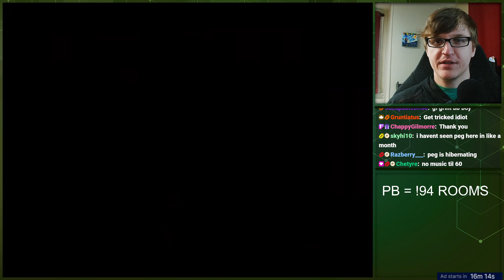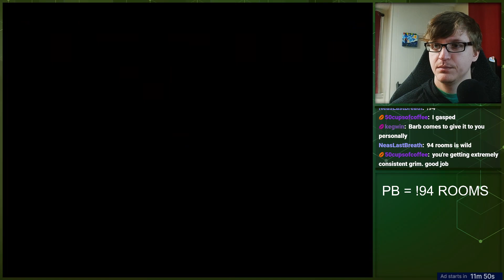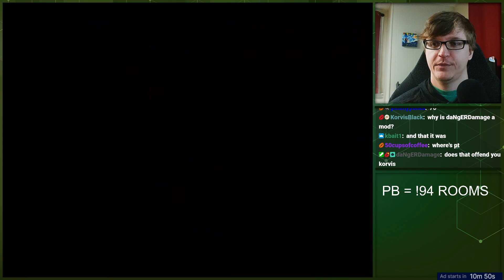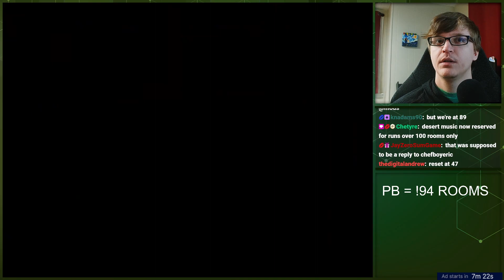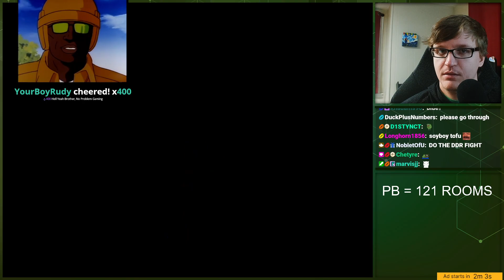Grand Poo World 3 - Hard Mode Clear (121 Rooms)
This is my winning run of Hard Mode in Tower of Fates, a very difficult level in Grand Poo World 3 that requires 81 consecutive rooms to be beaten instead of the normal 8-20.

However, there's a glitch in the 1.0 version of the game that would sometimes reset your counter to 0 -- meaning 81 more rooms would need to be beaten  to clear the level.

This happened to me after room 40, so I had to get through another 81 rooms, totaling 121 rooms in a single run which is kinda bonkers.